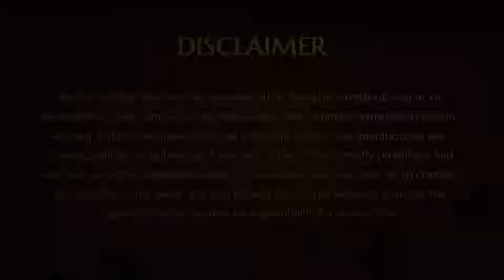How to Experience Sahaja Samadhi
Visit us to Experience the most mystical energy field in California

Meditation Technique to Experience Sahaja Samadhi